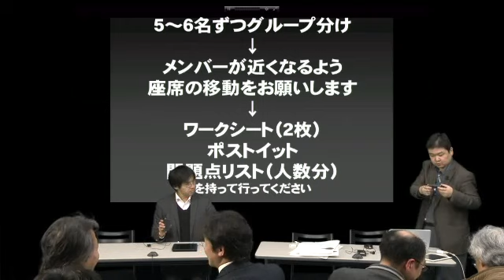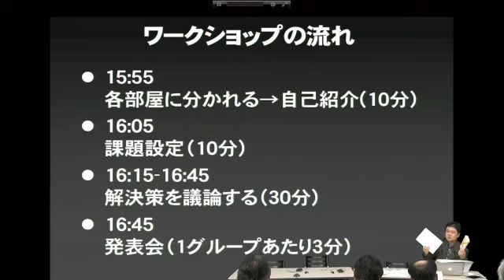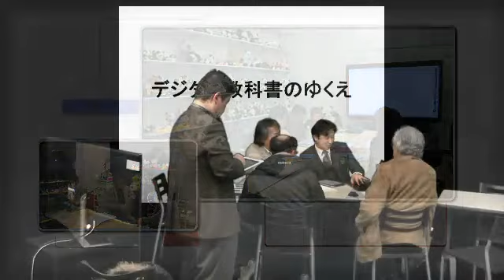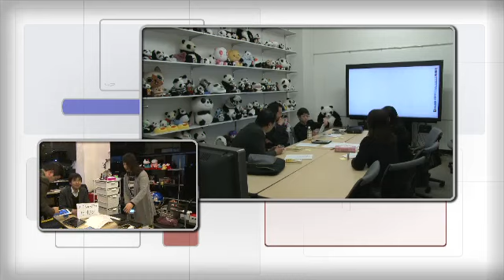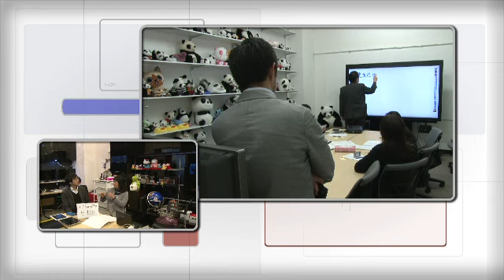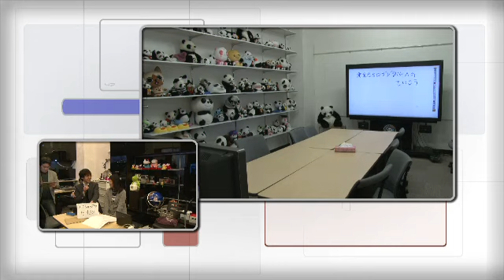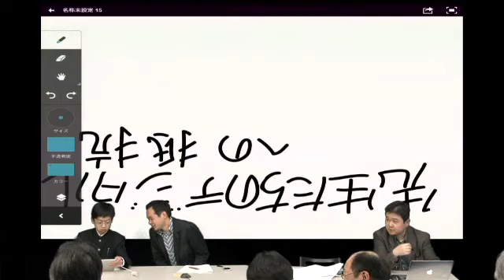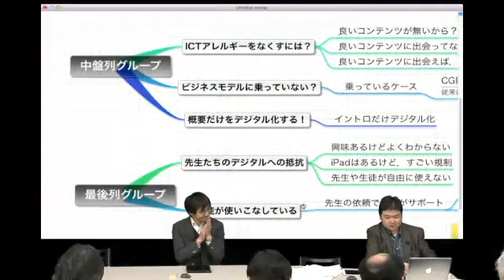『デジタル教科書のゆくえ』トーク＆WS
40:40秒あたりからトークもあり…